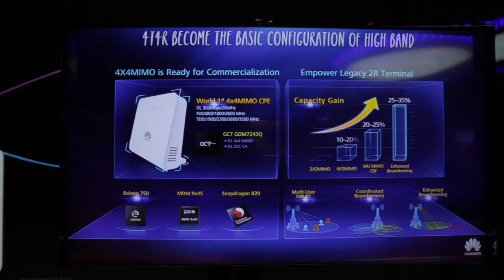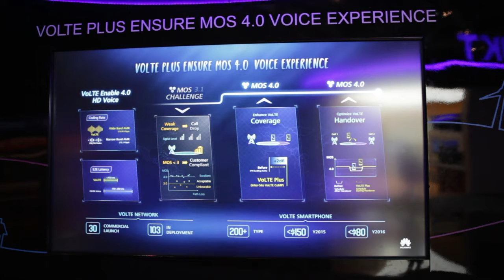Introducing 4.5G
Emmanuel Alevs, Senior Manager, Wireless Products Marketing Department, Huawei , explains Huawei's 4.5G technology and the 5G-like benefits it can bring to networks today.